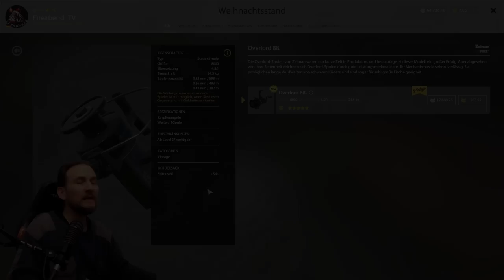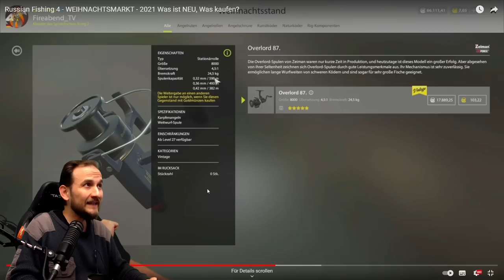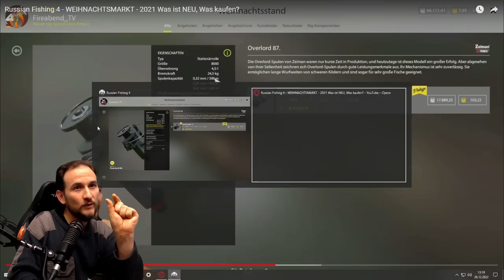Russian Fishing 4 - Overlord 88. Vs. Overlord 87.